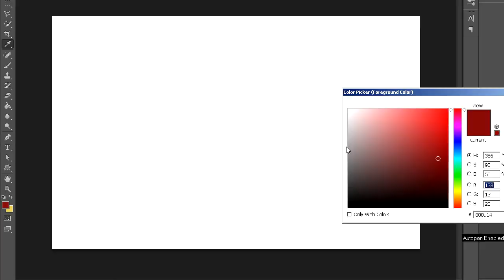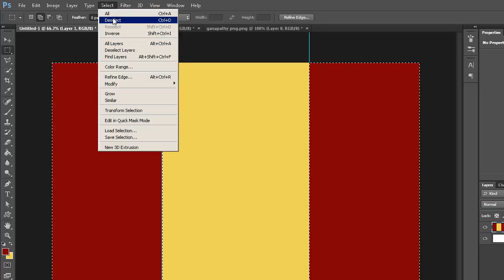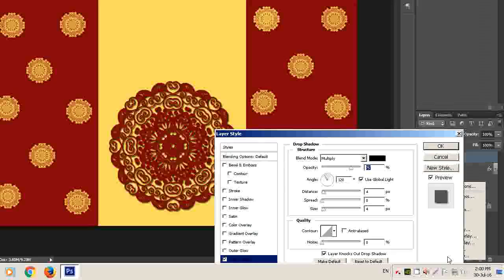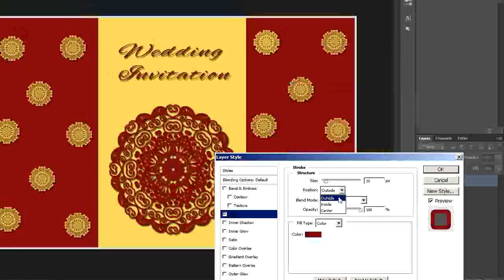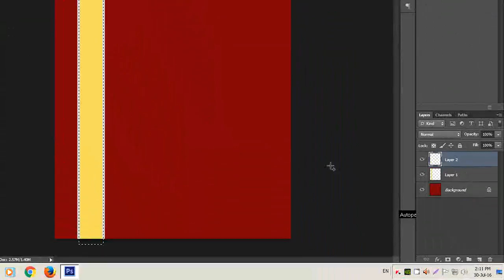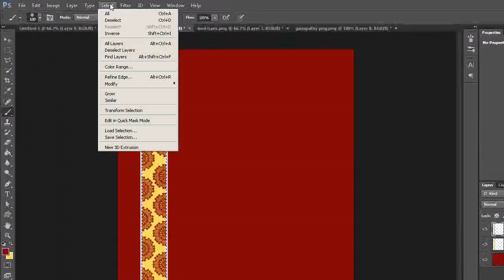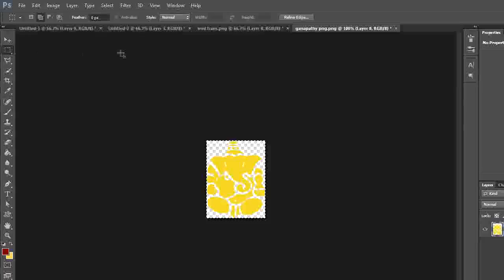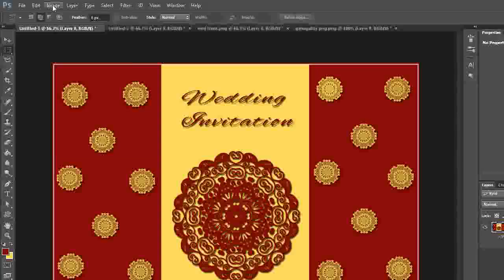How to Design a Wedding Invitation card in Photoshop (in Tamil with ESubs )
In this tutorial you will learn how to create a wedding invitation card using Photoshop - Photoshop tutorial for beginners